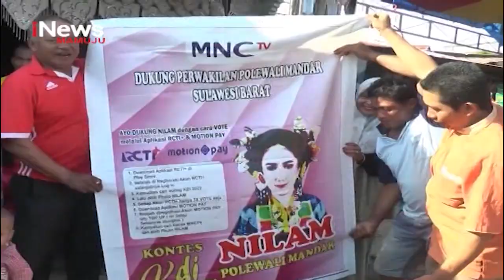Grand Final KDI 2022 | iNews Sulbar | 13-12-2022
Jelang malam grand final KDI 2022,warga polewali mandar, sulawesi barat antusias menggelar nonton bareng grand final kontes dangdut Indonesia MNC TV 2022, di 15 titik lokasi, untuk mendukung nilam sari kontestan, asal polewali mandar.